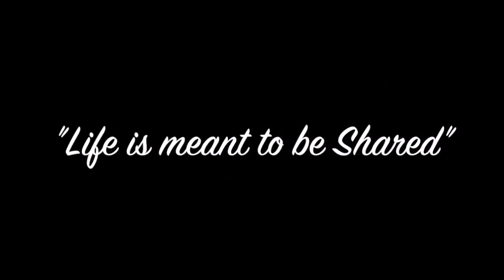Lifegroup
Life is meant to be shared